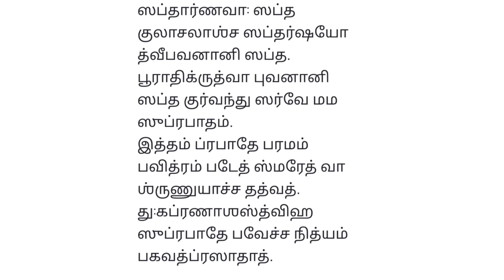ஶ்ரீ ஸப்த ரிஷி ஸ்லோகம்|முன் ஜென்ம மற்றும் இந்த ஜென்ம பாவங்கள் தொலைய|பித்ரு தோஷம் நீங்க!!!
பசுவை தினந்தோறும் தரிசனம் செய்து மற்றும் பிரதக்ஷிணம் செய்து  சொல்ல வேண்டிய ஸ்லோகம்
முன் ஜென்ம மற்றும் இந்த ஜென்ம பாவங்கள் தொலைய, பித்ரு தோஷம் நீங்க!!! இதை சொல்லி பாருங்கள்